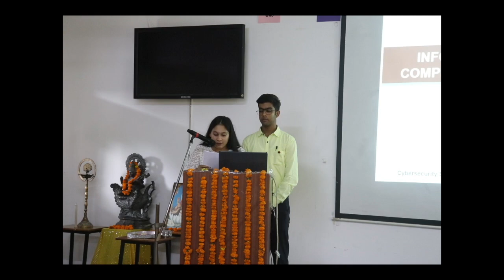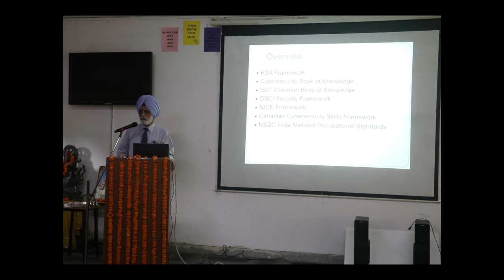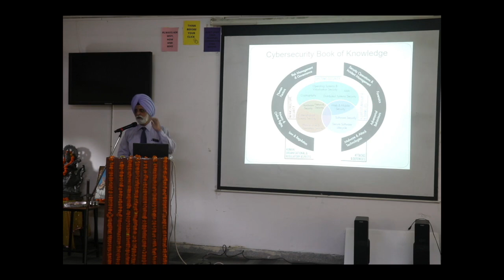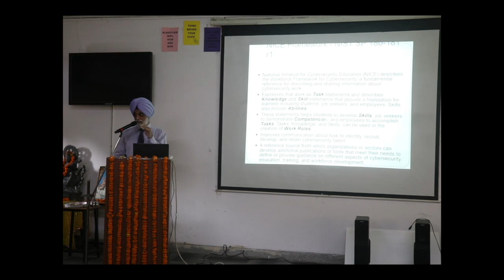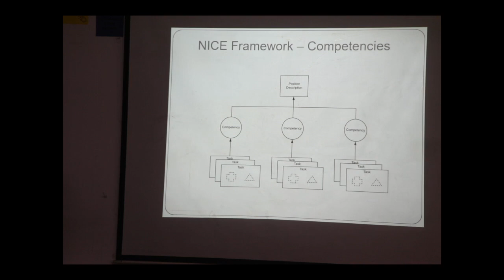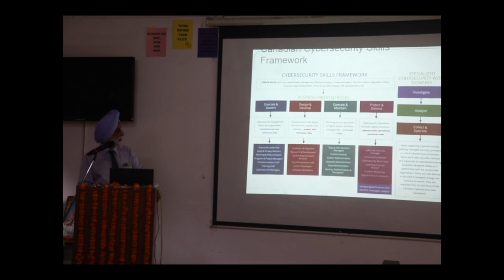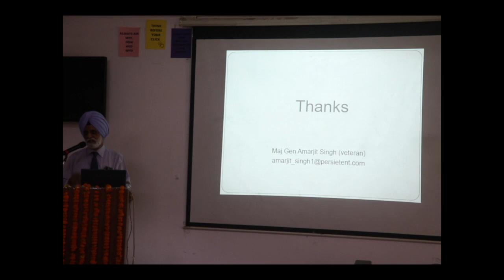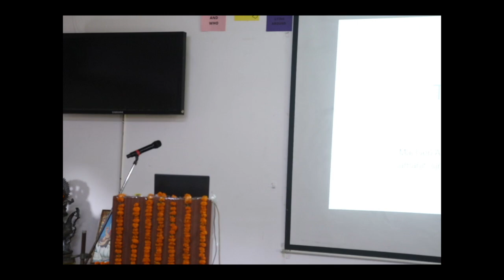IETE Cyber Security Seminar || Galgotias College of Engineering and Technology || 02-09-22 || Part 2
IETE organized a seminar on Cyber Security at Galgotias College of Engineering and Technology on 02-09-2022. The event had 12 prominent speakers including Cyber Security Experts, Army personnel and Advocates.